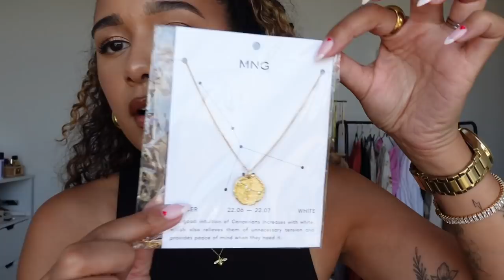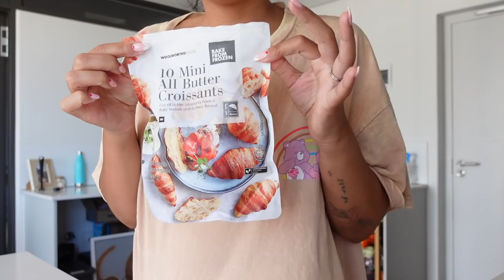VLOG | Spend The Weekend With Me!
Hello everyone!  (Please watch in HD)

• Camera equipment in this video:
- Sony ZV1